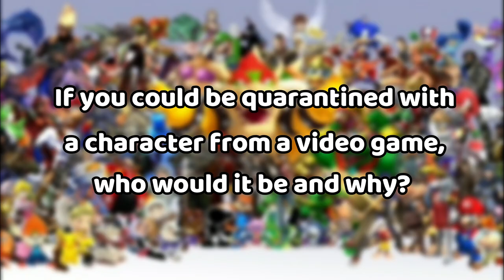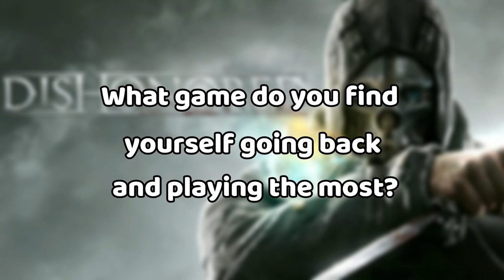1000 SUBSCRIBER CELEBRATION VIDEO! | Q&A! | Answering YOUR Questions!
Rmile Nox
Captain Howdy
Can Yıldız
Hogo138
Hardware128K
Adam Squibb